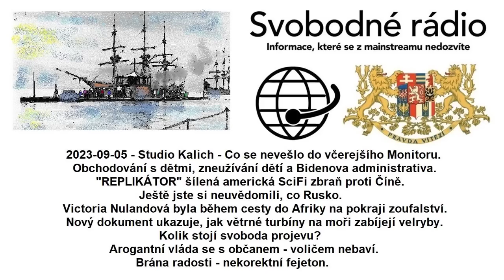2023-09-05 - Studio Kalich - Co se nevešlo do včerejšího Monitoru